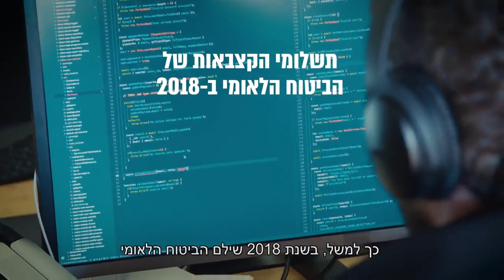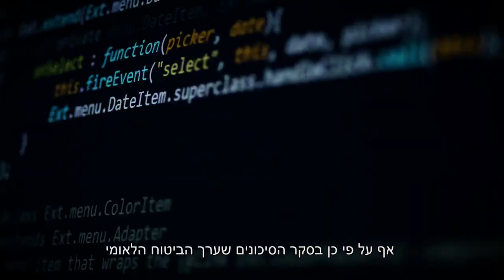דו"ח מבקר המדינה 70 ג- פרויקט תבל לשדרוג מערך המחשוב במוסד לביטוח לאומי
לצד הכותרות על מחדל ההיערכות להגנה על העורף ועלויות העיכוב בבניית מעון ראש הממשלה, מבקר המדינה התעסק בנושאים נוספים. לפי המבקר, יותר ממיליון מסמכים מסווגים כבר אינם חסויים - אך לא פורסמו. המנהל האזרחי לא מפקח כראוי על העסקת עובדים פלסטינים וגורם לסיכון ביטחוני, ועלייה משמעותית נרשמה בכמות התיירים שכניסתם לישראל סורבה